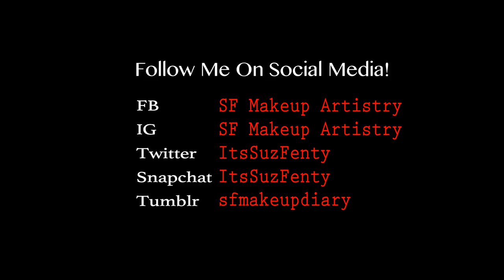Double Cut Crease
❥ E Y E B R O W S ❥
Dior Browstyler 002
Anastasia Beverly Hills Dipbrow Pomade in medium brown
Dior Fix It concealer in light

Beauty Potion Serum
Benefit Pore-fessional
Diorskin Nude foundation 022
ZA concealer 003
Diorsnow BB Eyecream rosy white
Ben Nye Luxury Powder in banana

❥ C H E E K S ❥
Kat Von D Shade & Light Contour Palette
Normal Blusher (bought from online)
Jeffrey Star Skin Frost in peach goddess

Morphe Brushes 35T eyeshadow palette
Mac Pro Long Wear concealer NC20
Makeup Geek in Twilight
Diorshow Colour & Contour waterproof eyeshadow & liner duo 757
Etude 3 Step Volume Mascara

❥ L A S H E S ❥
I'm wearing normal lashes.

Nyx Lingerie in Embellishment
ILLAMASQUA in Pinkie

V I D E O  E D I T O R 📽 Final Cut Pro x / Filmora

Blk 653A Jurong West
Street 61
#02-436
SINGAPORE 641653